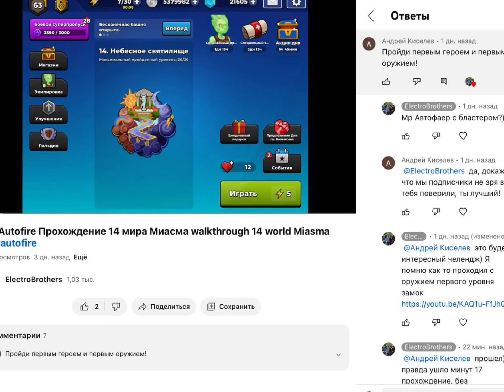Mr. Autofire Челлендж прохождение 14 мира Challenge walkthrough 14 world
Записал прохождение 14 мира за персонажа Mr Autofire и бластером

При желании и возможности Вы можете помочь в развитии канала
номер карты 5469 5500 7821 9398 (Зарина жена)
спасибо